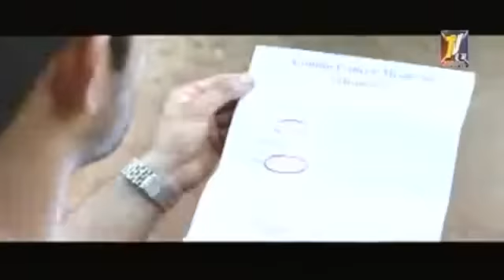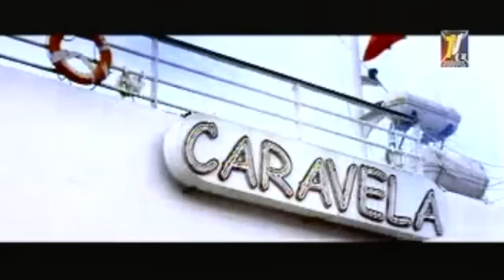Shukriya Shukriya Dard Jo Tumne Diya (Full Video Song).avi